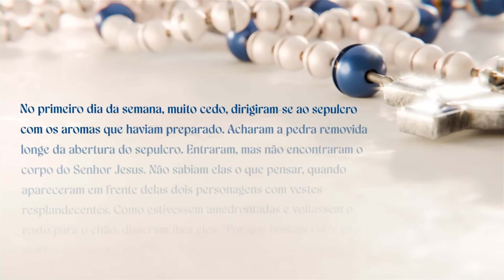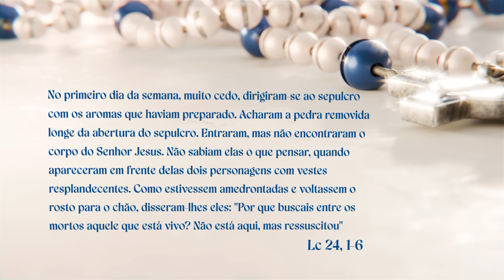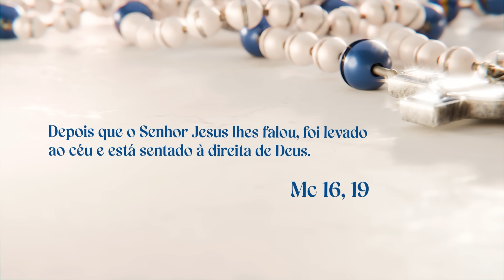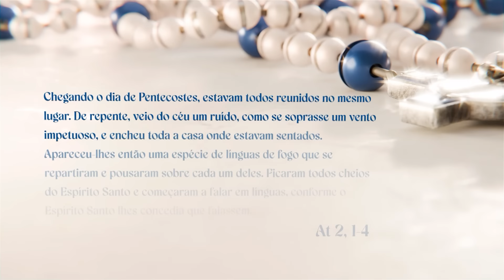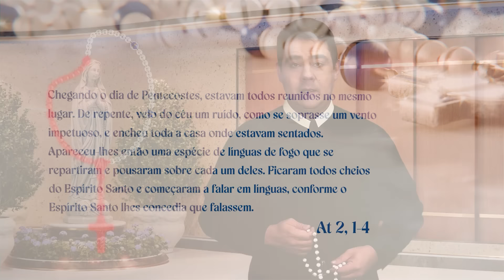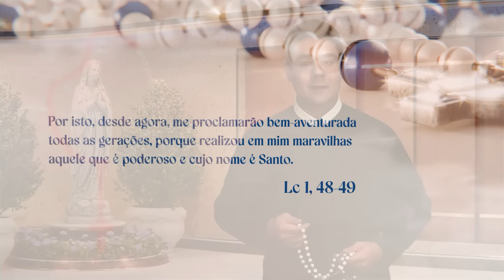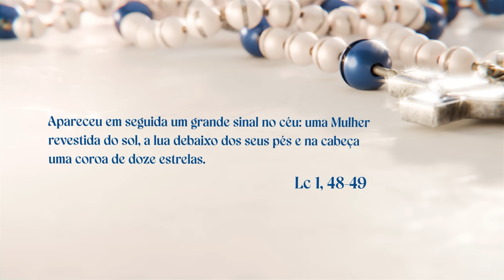SANTO TERÇO - Mistérios Gloriosos - 10.04.2024 - Padre Robson de Oliveira